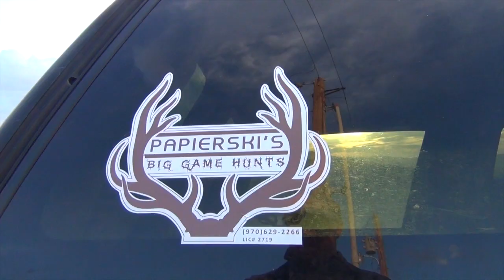Papierski's Big Game Hunts